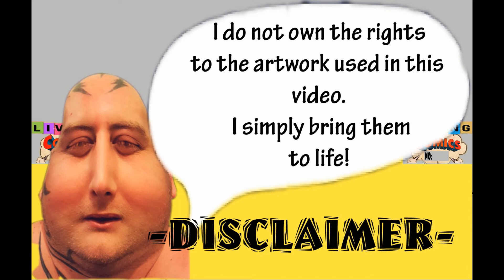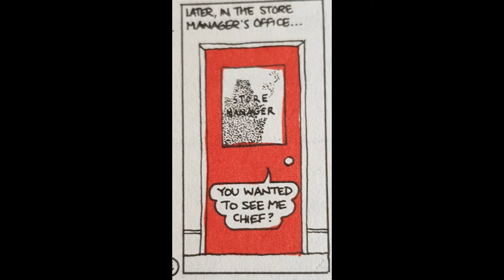LC 30 Bart Conrad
A classic crime caper featuring Bart Conrad, store detective.
Dubbed for your pleasure.